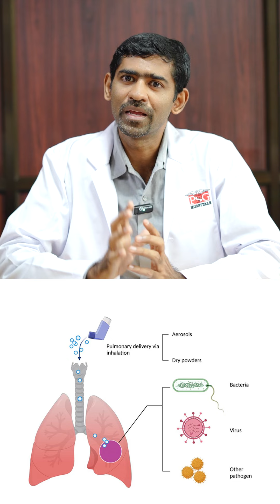Does Using an Inhaler Cause Addiction? || Myth vs Reality Explained